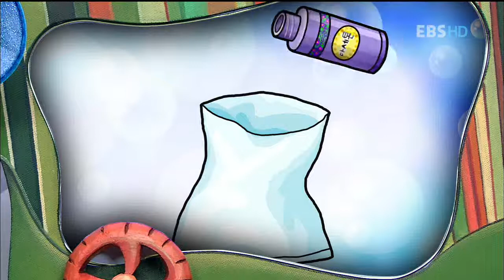키득키득 실험실 - Kidk Kidk Laboratory_아세톤으로 비닐봉지를 부풀게 한다?!!_#002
키득키득 실험실, Kidk Kidk Laboratory,아세톤으로 비닐봉지를 부풀게 한다?!!,20100908

비닐봉지 속 아세톤이 뜨거운 물에 닿으면
아세톤이 공기로 변해 비닐봉지가 부푼다

신기한 마술을 통해 재미 쑥쑥~
재밌는 과학을 통해 원리 쏙쏙~

신기한 마술 속에 숨겨진 과학의 비밀이 펼쳐집니다.
어느 컵에 물이 있을까? 앗! 그런데 사라진 물!
아무 것도 써있지 않은 종이에서 짜자잔~ 글씨가 나타나는 비밀 편지!

새로워진 "키득키득 실험실"은 여러가지 재미있는 마술을 통해
과학의 비밀을 밝히는 프로그램으로 마술 속에 숨어있는 과학의 원리를 찾아가는
과정을 통해 유아들이 추리력과 창의력, 문제해결 능력을 키워나갈 수 있습니다.